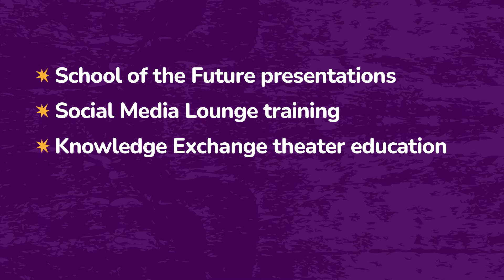2022 National Conference on Education in Nashville Tenn.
See what AASA is planning at the 2022 National Conference on Education, February 17-19, 2022, in Nashville, Tennessee

Over three action-packed days, you will have the opportunity to network with other superintendents from across the country, receive world-class education from seasoned practitioners, interact with game-changers from outside the education field, and experience the NCE Exhibit Hall, which is filled with innovation.

On day one, take part in one of three thought leader sessions: Building the Talent Pipeline: The Potential Impact of Assistant Principals, Building Capacity in Rural Districts for Future Driven Learning, or Navigating SEL From the Inside Out: Matching Programs to District Needs. You will also have the chance to begin exploring the NCE Exhibit Hall. Tim Shriver, Chairman of Special Olympics International, will give an inspirational talk to all participants. The day will end our welcome reception.

Day two builds on day one’s excitement by giving you the choice to participate in dozens of professional development sessions organized into four tracks: Managing Districts, Re-engineering Learning, School Environment and Culture, and Transformational Leading and Learning. There will be more dedicated time for you to spend in the Exhibit Hall with plenty to see and learn. Our featured speaker is Leslie T. Fenwick, dean emeritus and professor at Howard University in Washington, D.C.

Our last day will wrap up our time together with final education sessions. Our closing general session is an ideal capstone for the conference featuring Mark Edwards, Leadership Today and retired superintendent, and Michael Fullan, professor emeritus and former dean of education at OISE/University of Toronto.

Are you in? Join us in Nashville as we rethink what public education looks like moving forward and how we can support the needs of all students. Register before January 15 and save!